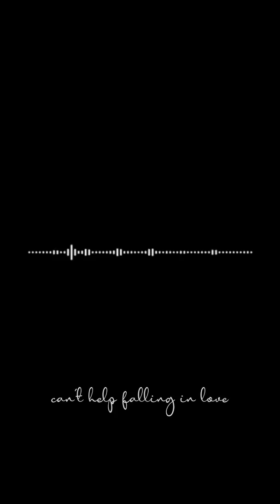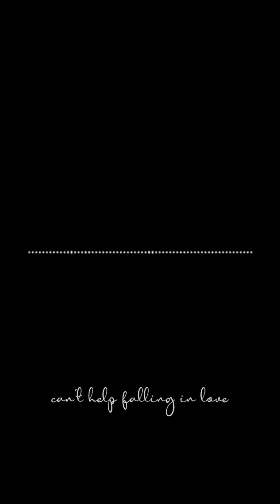Can't Help Falling in Love | Elvis Presley | Piano Cover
Here's my interpretation of an all-time classic, Can't Help Falling in Love by Elvis Presley on the piano. Hope you enjoy! :)